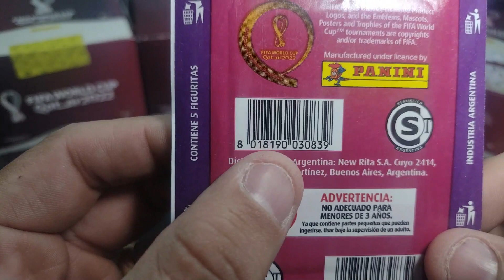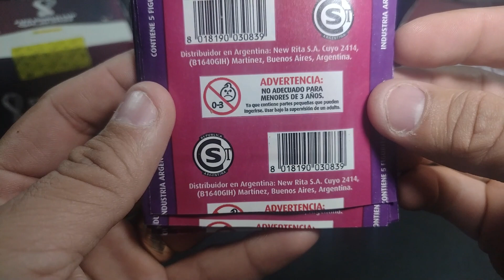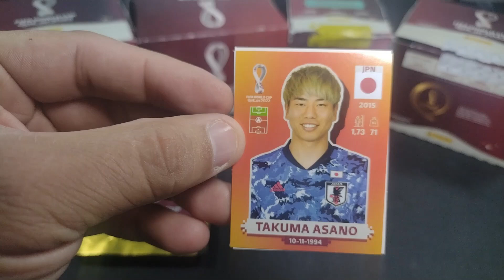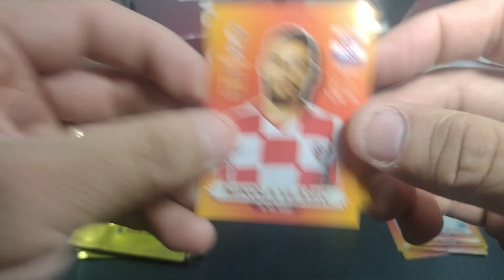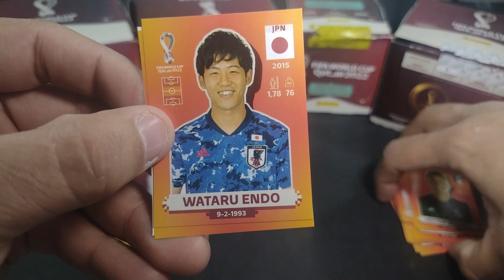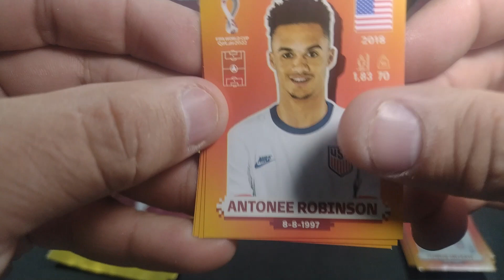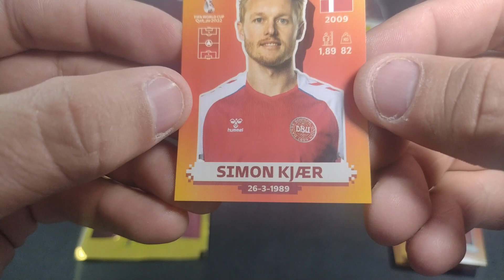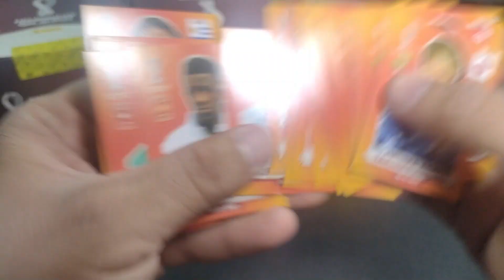PANINI WORLD CUP Industria Argentina fifa world cup 2022 sticker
Hola Coleccionistas.

Cada vez esta mas cerca el mundial de futbol Qatar 2022.

En esta publicación encontrarás información sobre la apertura de sobres de las estampas de los mundiales de futbol panini. En esta apertura buscaremos a las estrellas del futbol mundial.

Cuantas versiones conoces? Cuantas tienes?

Una pasión que se pega!

qatar 2022
album mundial 2022
panini qatar 2022
album del mundial 2022
album panini qatar 2022